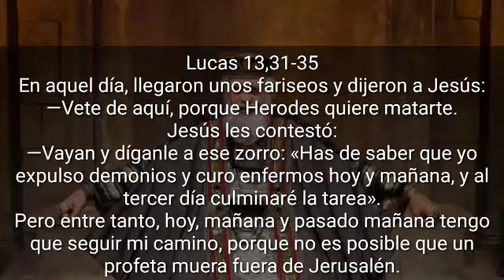Lectura del dia Jueves 29 de Octubre 2020 📖 Reflexión del Evangelio de Hoy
Lectura del santo evangelio según san Lucas (13,31-35):
En aquella ocasión, se acercaron unos fariseos a decirle: «Márchate de aquí, porque Herodes quiere matarte.»
Él contestó: «ld a decirle a ese zorro: "Hoy y mañana seguiré curando y echando demonios; pasado mañana llego a mi término." Pero hoy y mañana y pasado tengo que caminar, porque no cabe que un profeta muera fuera de Jerusalén. ¡Jerusalén, Jerusalén, que matas a los profetas y apedreas a los que se te envían! ¡Cuántas veces he querido reunir a tus hijos, como la clueca reúne a sus pollitos bajo las alas! Pero no habéis querido. Vuestra casa se os quedará vacía. Os digo que no me volveréis a ver hasta el día que exclaméis: "Bendito el que viene en nombre del Señor."»